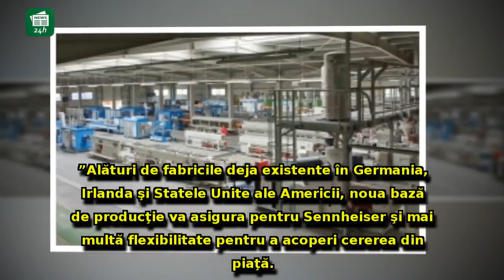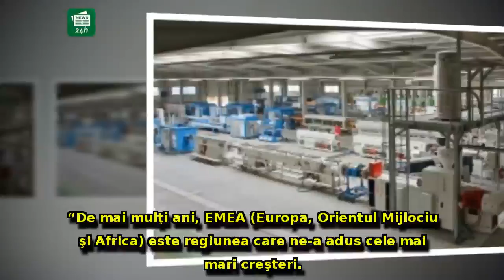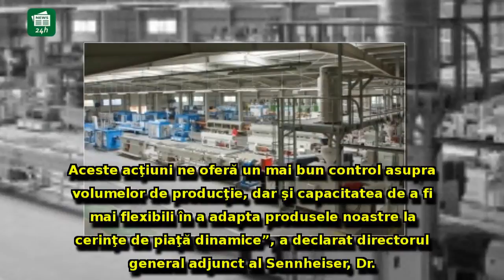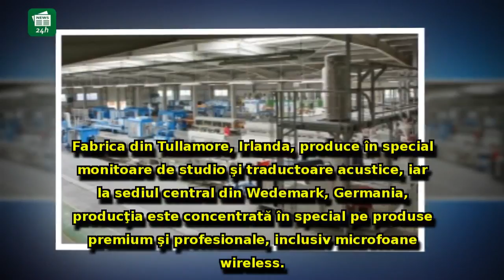Investiție germană gigant în țara noastră: O celebră companie deschide a patra fabrică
Investiție germană gigant în țara noastră: O celebră companie deschide a patra fabrică din lume în România